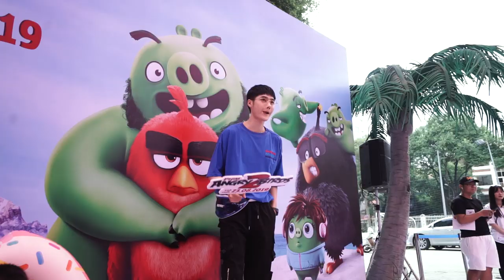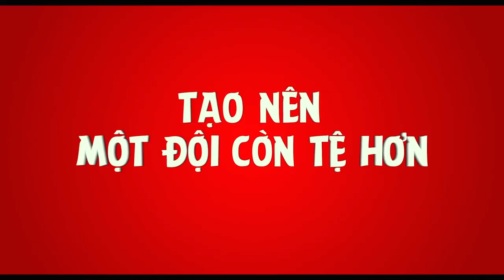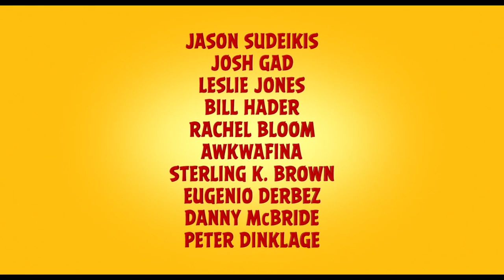Angry Birds 2 - Cơn mưa lời khen từ dàn sao và cộng đồng mê phim | KC 23.08.2019